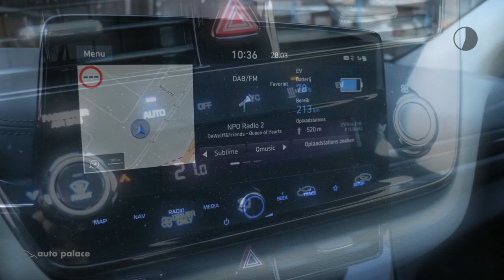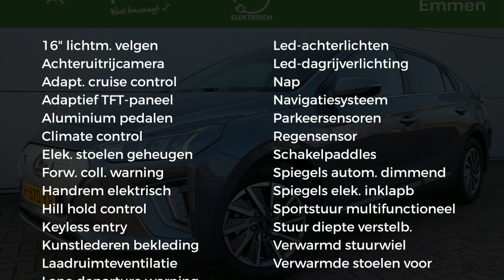Hyundai IONIQ EV 136pk Aut Premium | DEMONSTRATIEAUTO